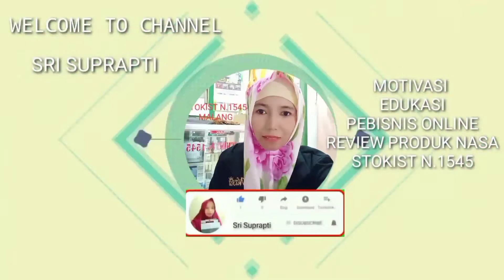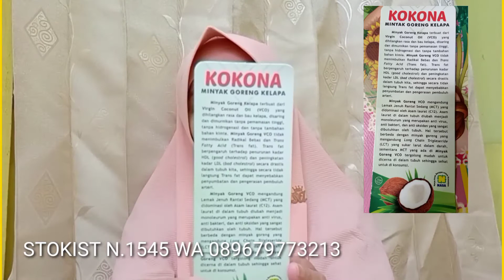kOKONA NASA MINYAK GORENG KUALITAS PREMIUM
KOKONA

KOKONA Minyak Goreng Kelapa: Dibuat dari minyak kelapa murni yang diproduksi dengan proses tanpa pemanasan (cold process)

- Kokona mengandung asam laurat yang dapat merubah energi secara cepat
- Kokona mengandung vitamin E dan enzim enzim
- Kokona mengandung Medium Chain Trygliceride (MCT) yang mudah diserap sel tubuh

✅ Kokona lebih tahan terhadap panas, cahaya, oksigen dll karena struktur kimianya yang tidak mengandung ikatan ganda
✅ Kokona dapat digunakan berulang ulang
✅ Hasil gorengan lebih sehat, rasa alami dan lezat

KOKONA
- Volume Kemasan 500 cc
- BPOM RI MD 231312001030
- Sertifikat Halal MUI No. 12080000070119

SEHAT, NIKMAT, HEMAT
Bisa digunakan hingga 8x goreng